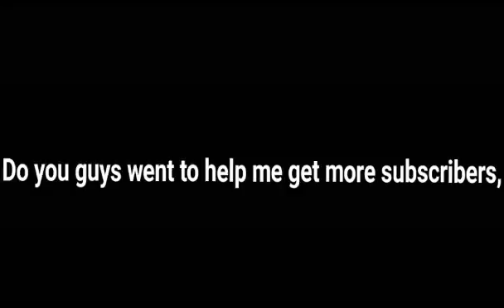need help getting more subscribers,